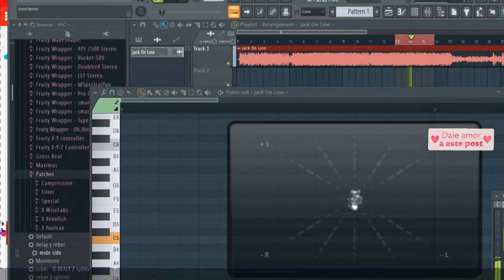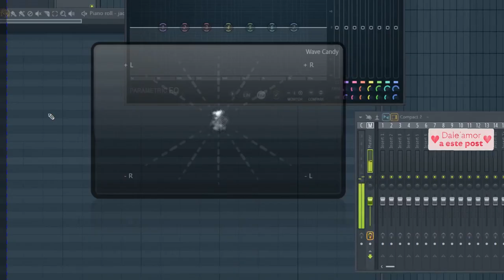FL_STUDIO: Ecualización MID/SIDE sin plugin externos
Como ecualizar el mid y el side en flstudio gracias a un preset de PATCHER que nos va a permitir despojarnos de utilizar los plugin externos que utilicemos para este tipo de ecualización.

Preset de Patcher para ecualizar el centro y los lados de forma independiente: